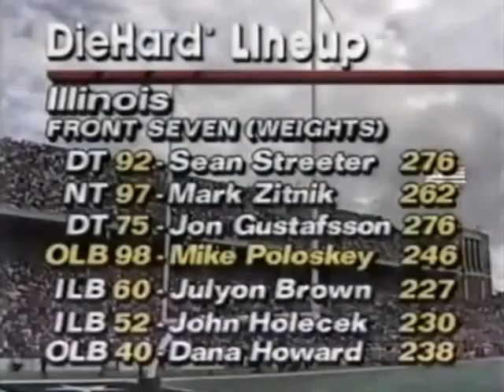1991 #11 Ohio State @ #20 Illinois No Huddle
Requested

1991 #11 Ohio State Buckeyes @ #20 Illinois Fighting Illini